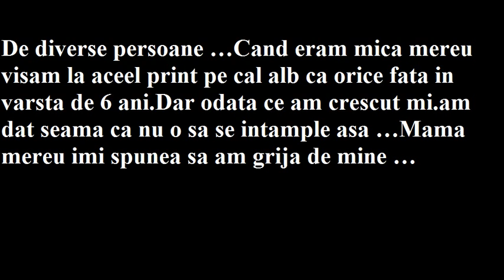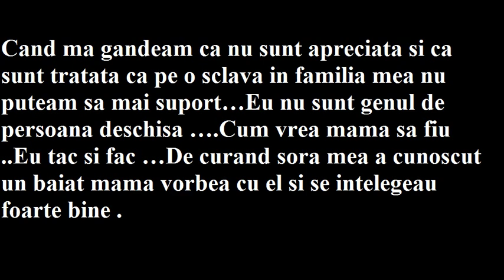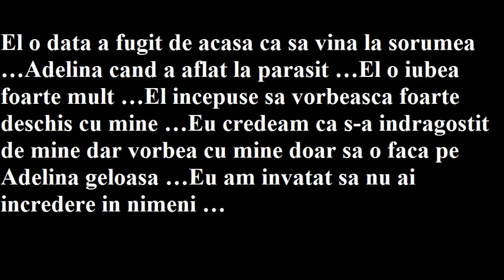Viata este un joc